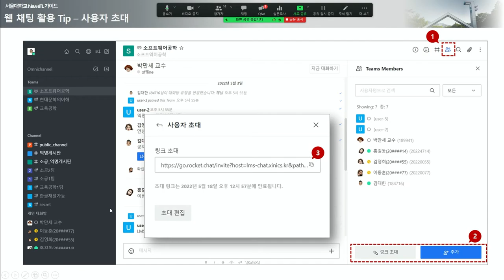소통기능 웹채팅 사용자추가